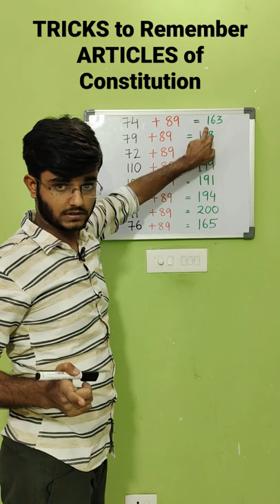Easy Trick to Remember ARTICLES OF INDIAN CONSTITUTION